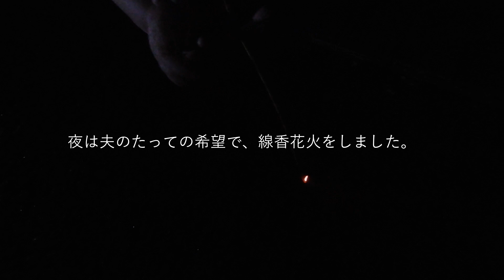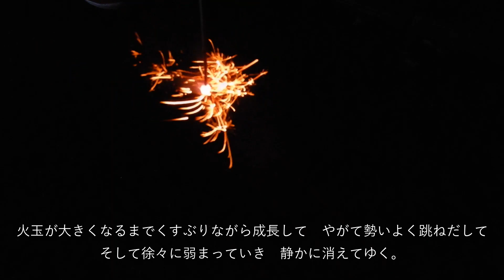Vlog暮らし｜休日の過ごし方/涼しい音/夕食/線香花火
涼しさを求めて見に行った滝は、あまりにも山奥だったせいか携帯も圏外、人ひとりいない場所で少しびっくりしました。

今のご時世、携帯が繋がらないと不安になるものですね。

でも、聞こえてくる水や風の音、鳥の鳴き声がとても心地よく、心が浄化されるようでした。

これからまだまだむしむし暑い夏本番がやってきますが、気持ちだけでも涼しく過ごしないな～。